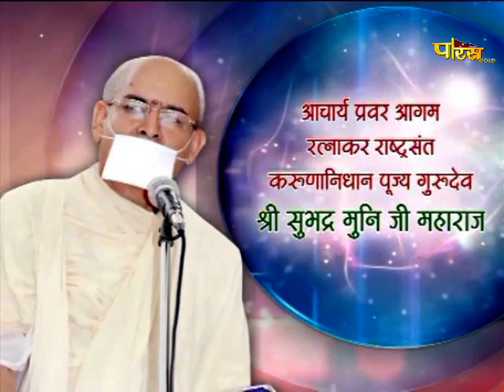Shri Subhadra Muni Ji Maharaj | Mangal Pravachan | श्री सुभद्र मुनि जी महाराज | 24/10/21